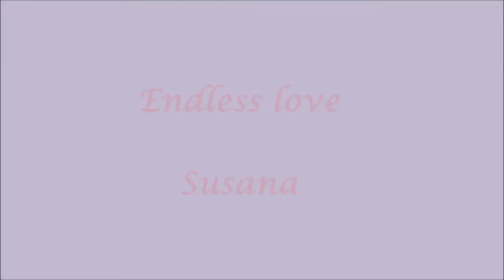Susana canta "Endless love" (dúo)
My love,
there's only you in my life,
the only thing that's bright.

And I...
I want to share
And your eyes,
your eyes, your eyes
they tell me how much you care.
Oh yes, you will always be

Two hearts,
forever...
Oh...
And love,
oh love...
I'll be a fool
for you.
I'm sure,
'Cause you,
you mean the world to me,
oh...
I know, I know
I've found in you

Oh... and love,
oh love...
I'll be that fool
for you.
I'm sure,
And yes,
And I'll give all to you,